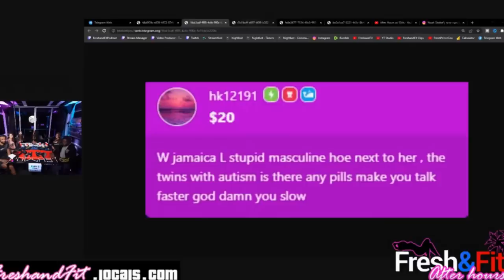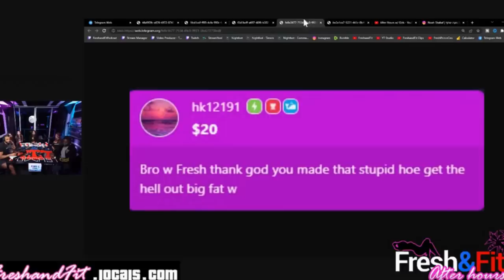Israeli HATES on Arabs and Fight Xena! Panel LEFT (Most Bizarre F&F Ending)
/ freshandfit.  .
🎧Listen To The Podcast On The GO HERE🎧